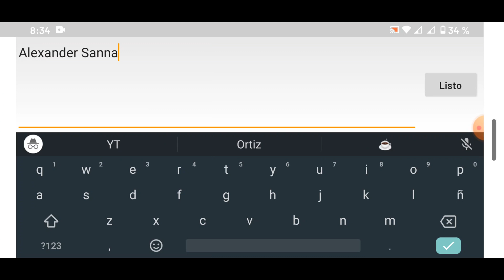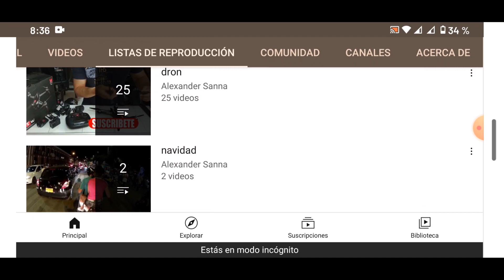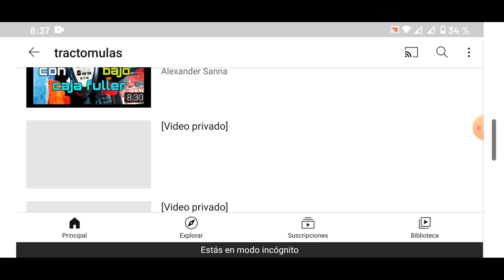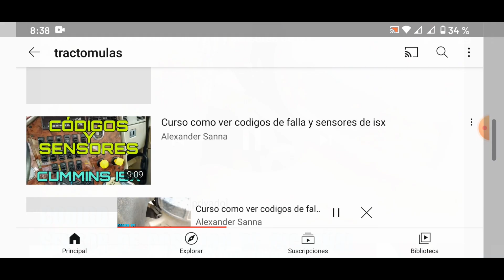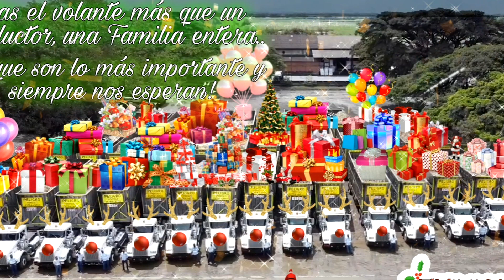COMO VER CONTENIDO DEL CANAL DE YOUTUBE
HOLA A TODOS! ME HE ENCONTRADO QUE VARIOS DE LOS SUSCRIPTORES NO SABEN COMO VER EL CONTENIDO DEL CANAL E HICE ESTE VIDEO PARA QUE PUEDAN ACCEDER A EL! SALUDOS!